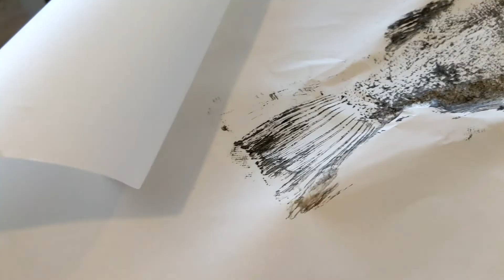Flathead & Scorpionfish | Making a fish print: Part 1 of 2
In this episode I show you step by step how to make a japanese inspired fish print (gyotaku) with some of the fish I caught. The fish printed in this episode are Sand flathead and Scorpionfish. Check out part 2 where I cook the fish!

Intro - 0:00
Cleaning the fish - 1:02
Preparing to print - 5:15
First Print - 11:50
Conclusion/results - 21:24

Keep up to date on my activities on my Facebook
♫ Music ♫

DREAMING

LOUNGE